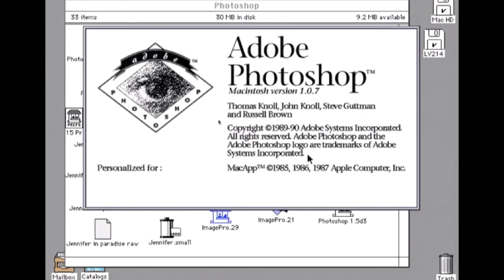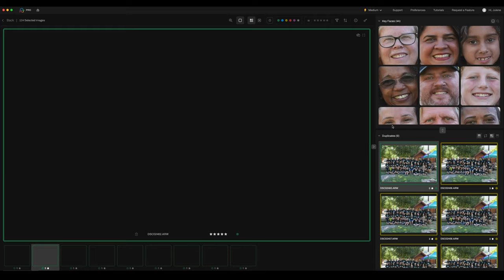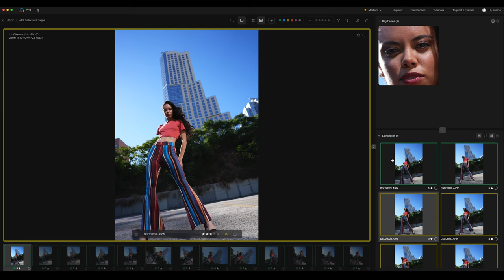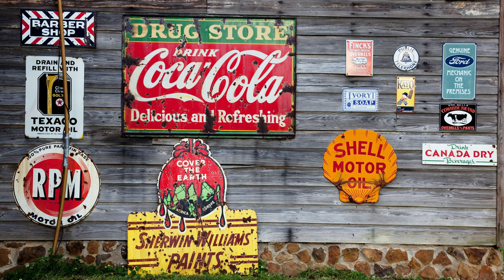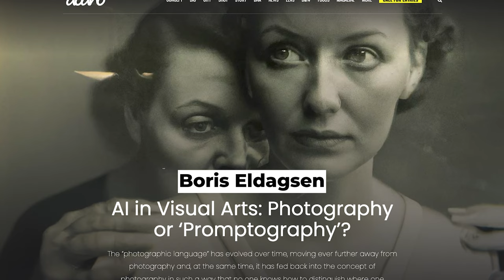Is AI Destroying Photography?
Is AI Destroying Photography? Will AI ruin our careers or enhance them? It depends. See what Jay P thinks about how AI is affecting the photo industry.

B&H: Weekly Photography Deals & More

Timestamps:
00:00 AI in Photography
00:10 Photography Industry Transitions
00:20 Film
00:30 Digital Photography
00:39 Photoshop
01:00 Organic Photography
01:15 Each Transition Brings Great Tools
01:25 Photography Records Important Events
02:05 People use their phones
02:41 Photography is an experience
03:36 Photography is a social experience
03:59 Photography is a rewarding pass time
05:30 Photography is a personal experience
06:15 QNAP NAS Storage Solution, TS-AI642
07:29 Photography is a social experience
07:40 Photography is about The Human Experience
08:55 The Best Camera is the one you have with you
09:21 AI is a tool
10:15 AI will not destroy our desire to go out and shoot
10:29 Photography is about capturing good composition
11:27 Photography is about capturing the moment
12:05 AI will affect advertising
14:00 Advertising Photographers who can create AI images will survive
14:27 New Career - Promptographers
15:13 AI is a Fine Art Tool

The Slanted Lens is a photography and video YouTube channel where we feature photography and lighting tutorials, camera reviews, photo and video related product reviews and industry business tips. Our founder, Jay P. Morgan, has been working as a Commercial Photographer and Film Director/DP in the Los Angeles area for more than 30 years developing an impressive list of clients from Paramount to McDonald's. Jay P.'s experience with elaborate set design and extensive lighting are key to the success of his illustrative work. Jay P has also taught college level photography and video courses for many years. He is happy to share his knowledge with you.